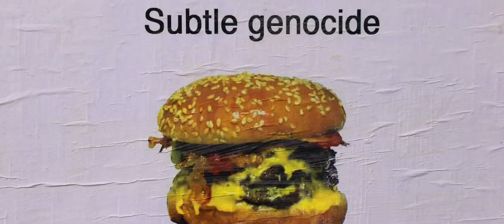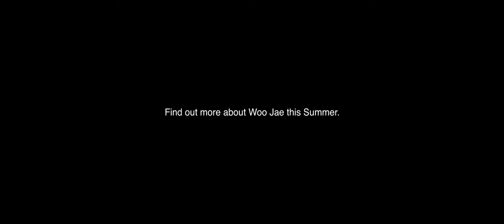2019 BBDO Internship